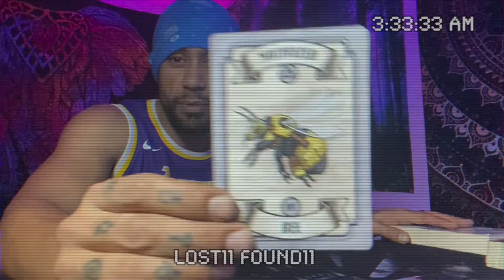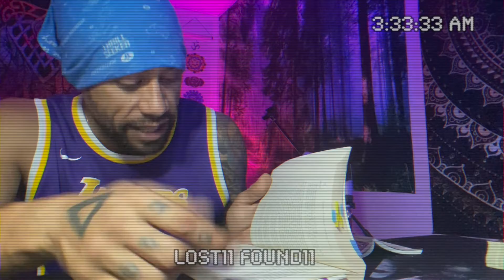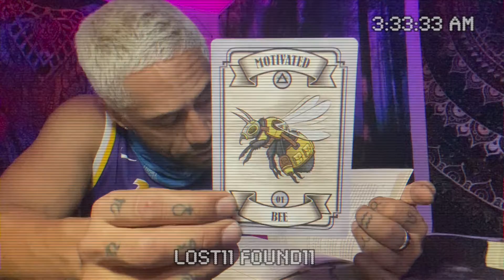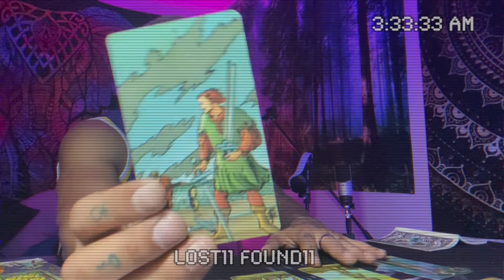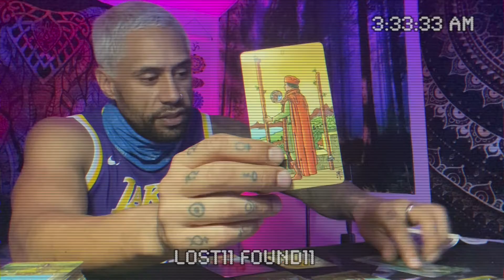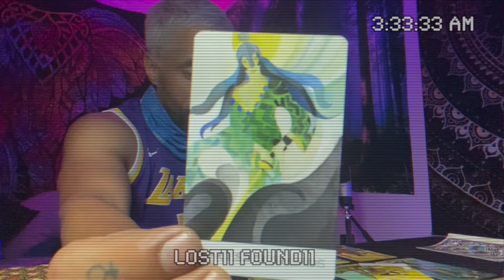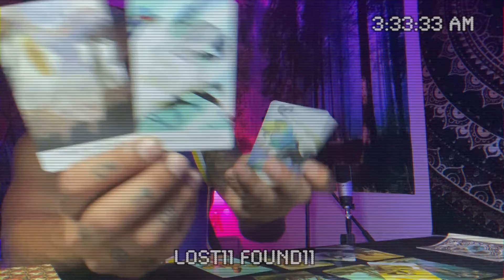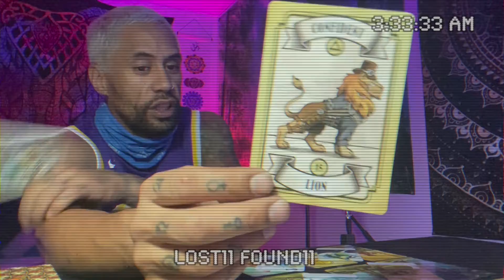Virgo, they know you know!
I LOVE EACH AND EVERY ONE OF YOU SO SO SO MUCH AND I AM PROUD, FOR ALL TAKING THAT CHANCE AND BELIEVING IN YOURSELFS!

Please donate links below if youd like to show your support thank you and god bless the blessed